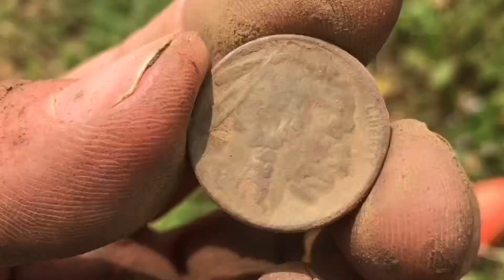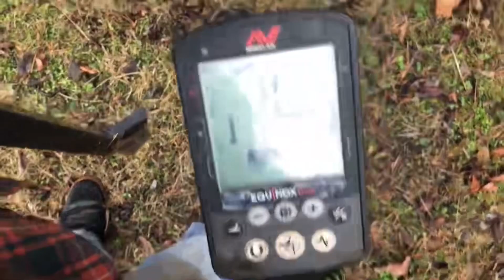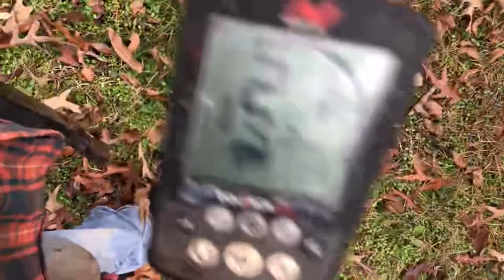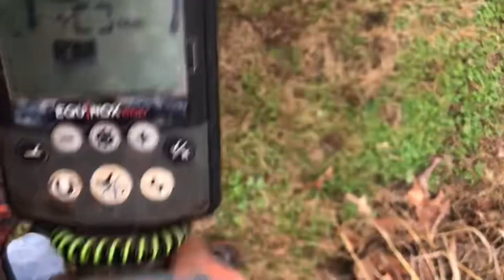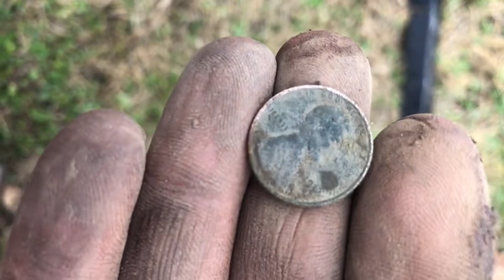Glass & Relics / (Live Dig Highlights)